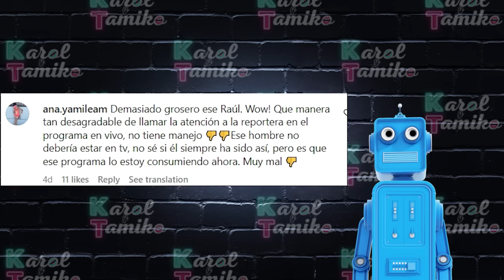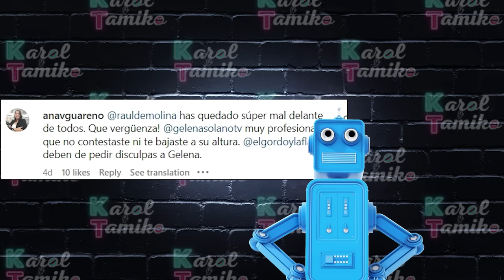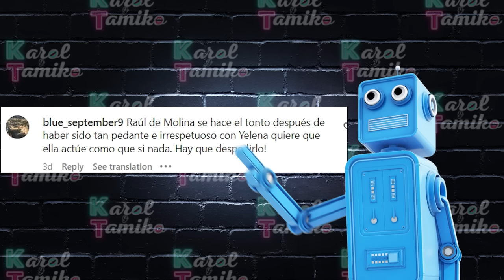El Gordo la Flaca mal trata a Gelena Solano en pleno show | Karol y Tamiko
Consternados así está el público de El Gordo y la Flaca al escuchar le mal trato de Raul de Molina a la periodista dominicana Gelena Solano en pleno reportaje en vivió y a todo color.

💌ENVIAME UNA TARJETITA:

📬 Karol & Tamiko
11901 Santa Monica Blvd. Suite 626